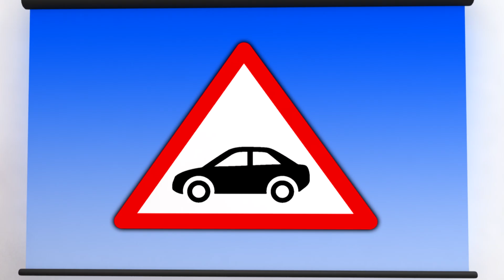Napo in... On the road to safety - episode 05 - Walk The Talk